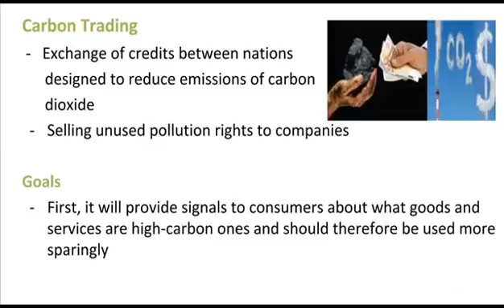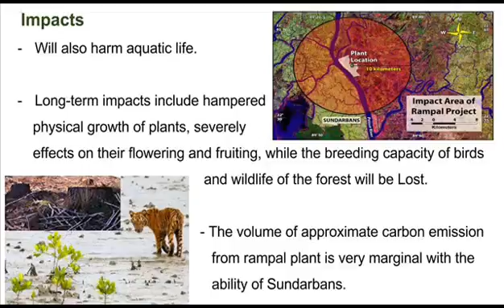Impact Of Rampal Thermal Power Plant at Sundarban, Bangladesh